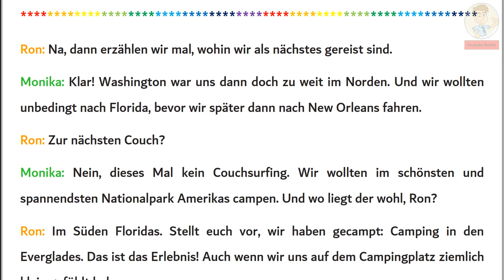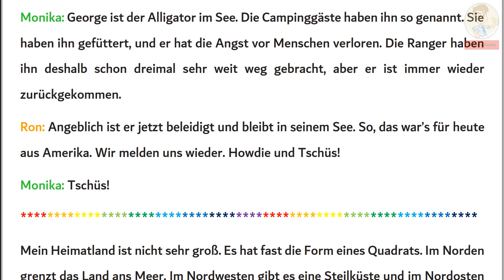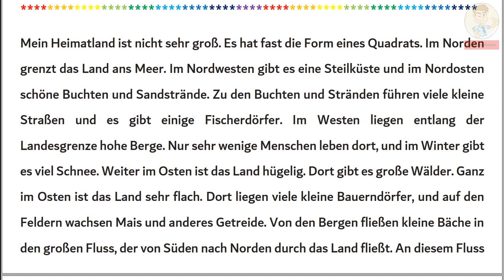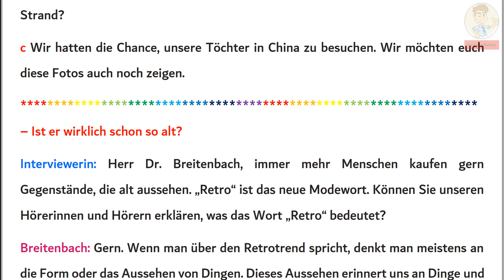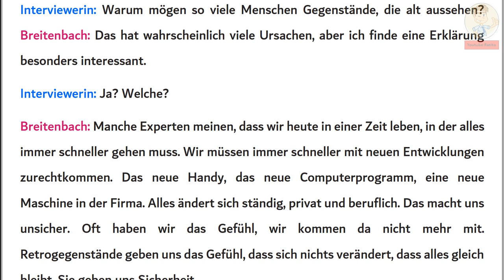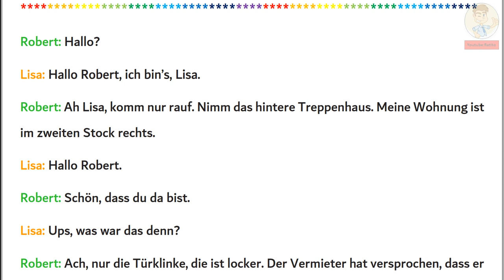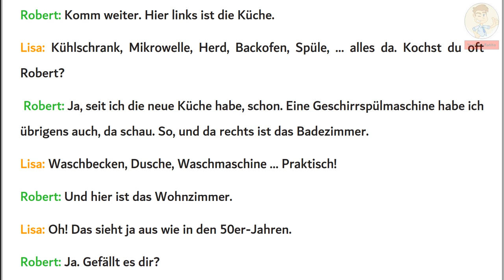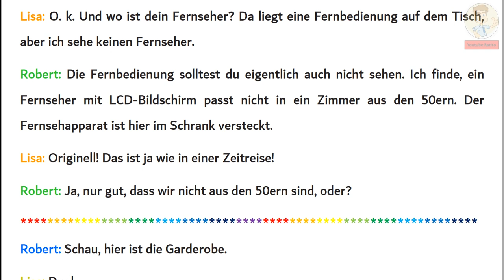B1- Hören, Lesen & Verstehen - 5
Deutsche Dialoge mit Humor, schaut einfach mal rein. So verpasst Ihr kein Video. Ich wünsche Euch viel Spaß beim Anschauen. 👍